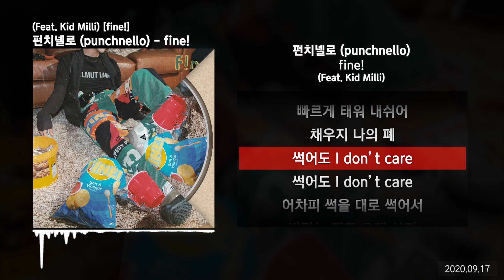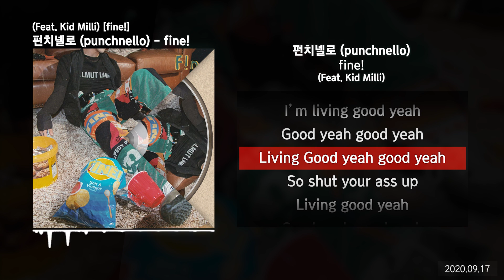펀치넬로 (punchnello) - fine! (Feat. Kid Milli) [fine!]ㅣLyrics/가사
✅ 타임스탬프
00:00 타임라인 : 펀치넬로 (punchnello)
01:25 타임라인 : Kid Milli
01:46 타임라인 : 펀치넬로 (punchnello)

펀치넬로 fine,
펀치넬로 fine 가사,
fine 가사